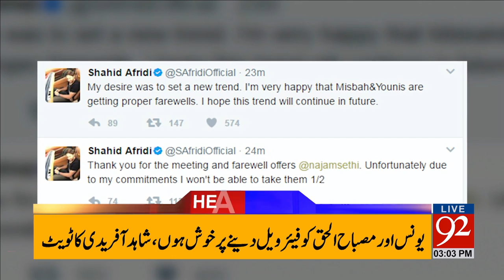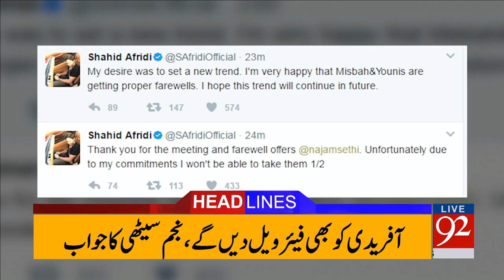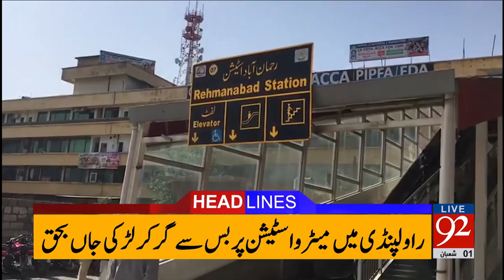92 News Headlines 03:00 PM - 28-04-2017 - 92NewsHDPlus